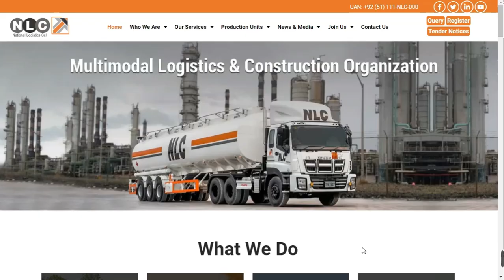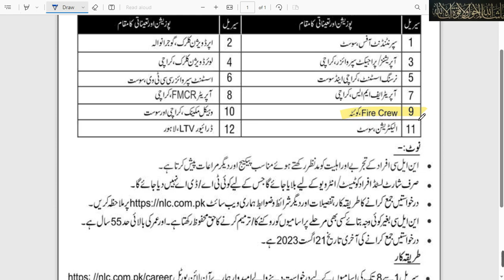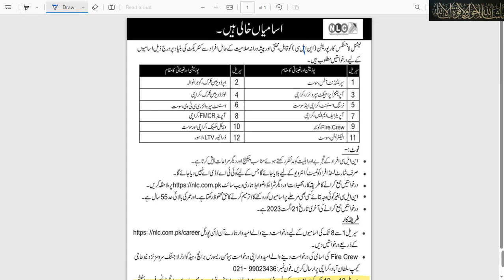NLC jobs 2023| NLC apply online 2023| national logistics cell jobs 2023| government jobs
national logistics cell jobs 2023